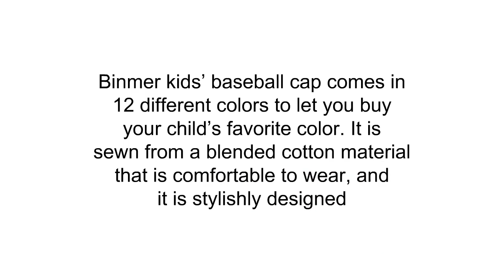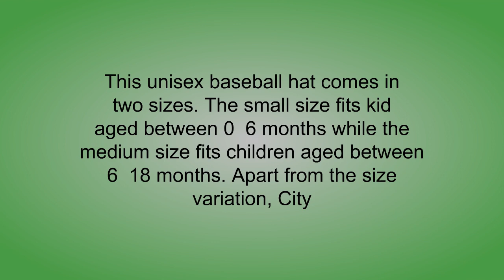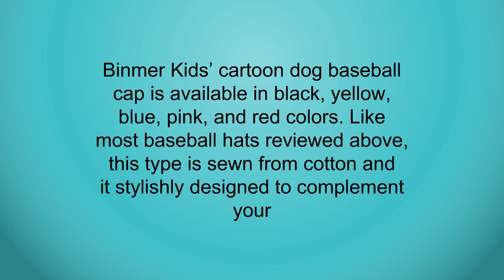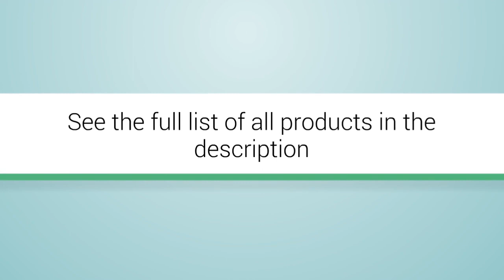Best Baby Baseball Hats For Boys Reviews 2019 - Baby Baseball Hats For Boys To Purchase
3. Binmer(TM) Kids Baby Summer Mesh Soft Brim Flanging Sun Hat Baseball Cap
2. City Threads Boys' and Girls' Baseball Cap Sun Protection Sun Hat (Baby Toddler Youth) Made in USA
1. Binmer(TM) Kids Boys Girls Cute Baby Cartoon Dog Beret Hat Sun Hat Baseball Cap